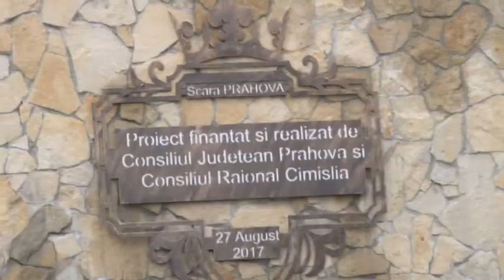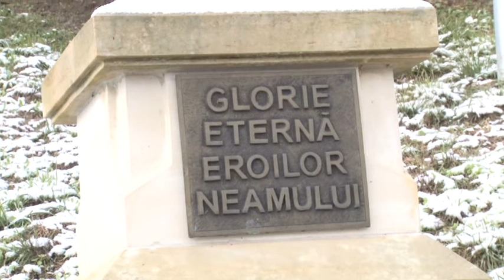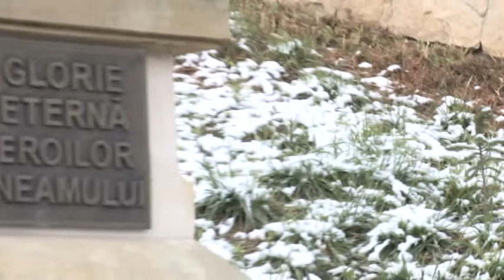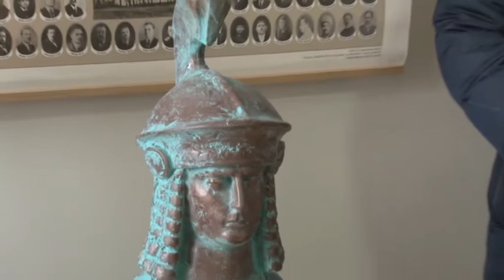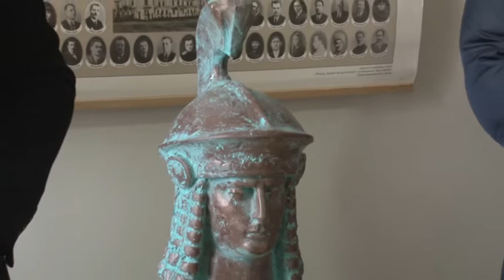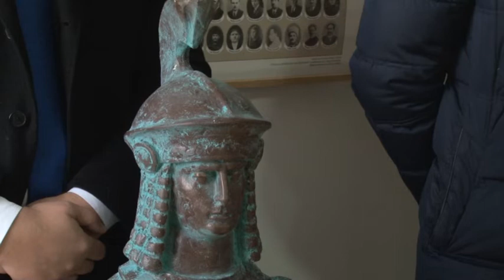1 Decembrie marcat la Cimislia 2020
Ziua de 1 decembrie la Cimislia a fost marcata cu depuneri de flori la monumentul Stefan cel Mare din centrul orasului si la monumentul Glorie eroilor neamului de pe Scara Prahovei. Muzeul din raionul Cimislia a primit in dar de la Euroregiunea Siret-Prut-Nistru bustul reginei Tomiris, care a condus geto-dacii spre victorii.